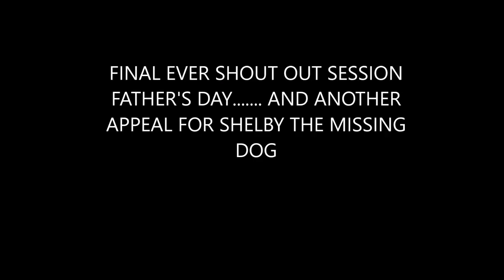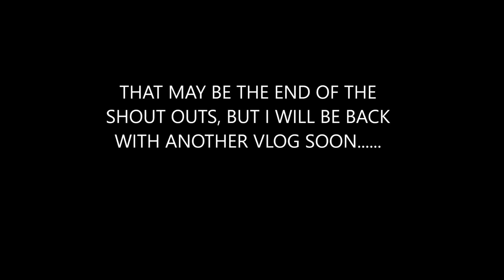FATHER'S DAY SHOUT OUTS FINAL EVER SHOUT OUT SESSION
I have had a few legal issues crop up with shout outs, so i'm stopping them - I need to be legal and above board people! my channel will still be continuing! but no more shout outs!